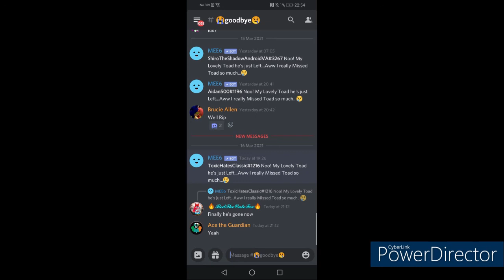Me angrily complaining how evil Red Tails is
yeah I got him exposed with just one picture